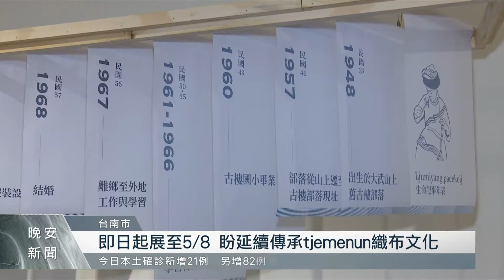台南美學館、來義鄉公所 推人間國寶許春美特展｜每日熱點新聞｜原住民族電視台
台南美學館跟來義鄉公所，推出人間國寶工藝大師許春美特展，透過許老師投入傳承排灣族傳統織布技藝的生命歷程，以及各式圖紋體現的意義跟文化價值觀，要讓大家深入認識排灣族的生活美學。